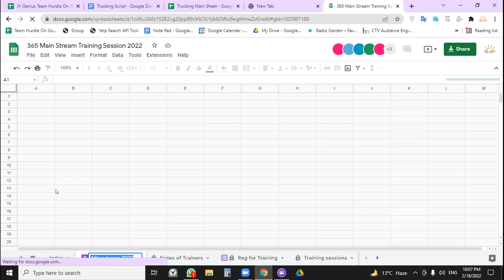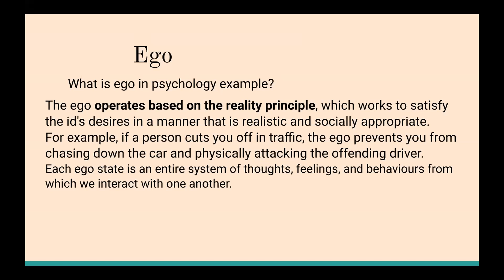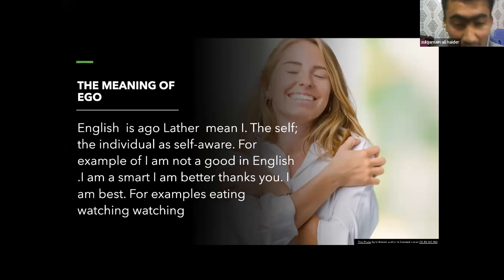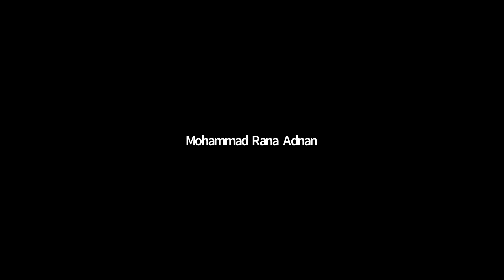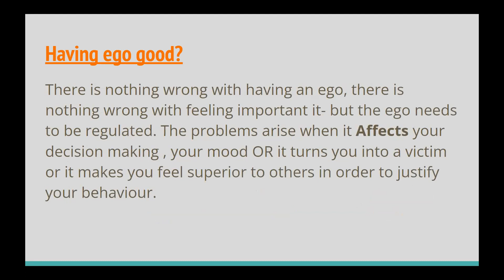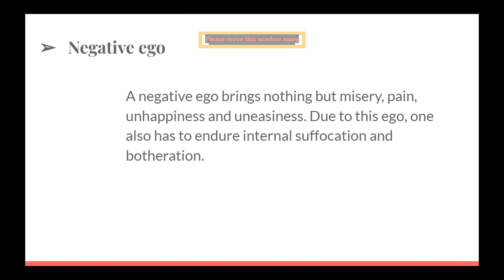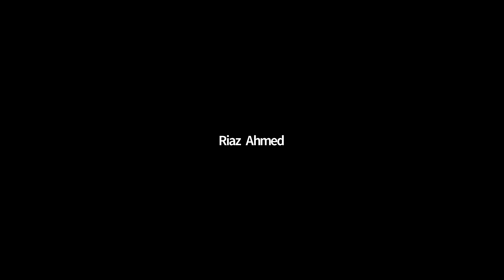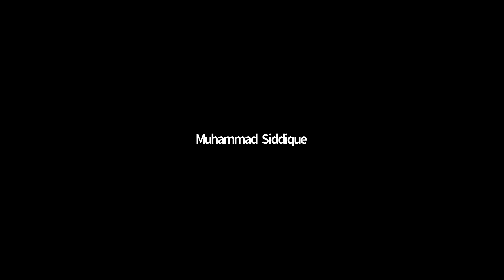Training Session Feb 18 2022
- In this video Real Estate Investor, Global Social Media Authority, Mass Publicity Influencer, International Entrepreneurial Philanthropist and host of Growth Hacking Secrets and Author of New Success Secrets, Muhammad Siddique shares Training Session Feb 18 2022.

About Muhammad Siddique:
Muhammad Siddique from Atlanta Georgia USA is an Amazon Influencer, Commercial Real Estate Investor, Global Social Media Authority, Mass Publicity Influencer, Publisher of Multiple Business Magazines, King of Relationship Capital, Entrepreneurial Philanthropist, the host of Growth Hacking Show and the co-Author of New Success Secrets.